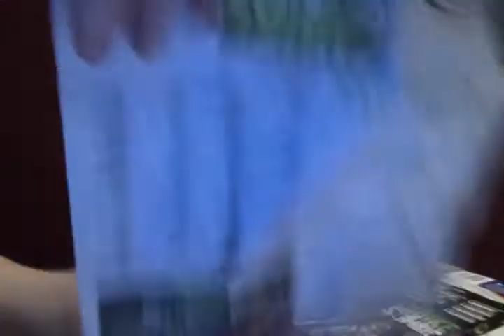nerf unboxing and review: nerf zombie strike sidstrike (nederlands)